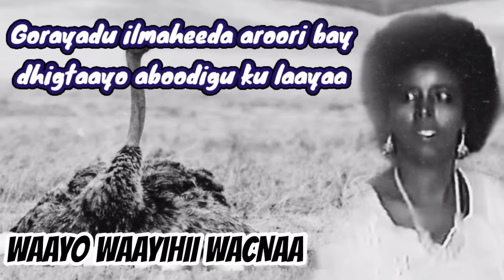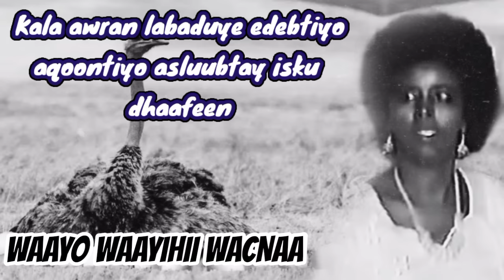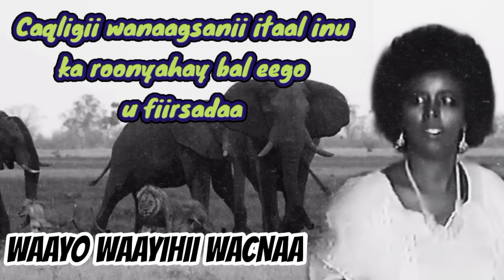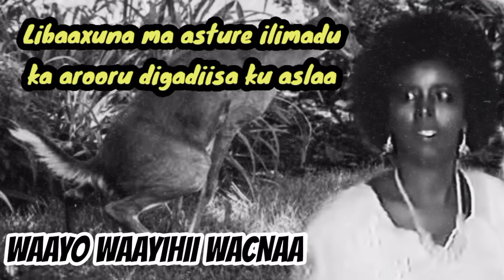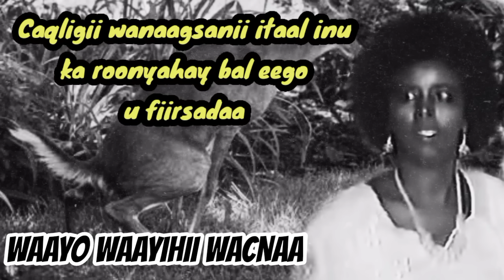Hiba Nuura Maxamed 🔥Iyo Heesta "GORAYADU ILMAHEEDA"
⭐Heestan Waxa Curinteeda Lahaa
A/ Xasan Shiikh Muumin AHN 1969

⭐Laxanka
U/ Cabdikariim Qaarey Jiir AHN